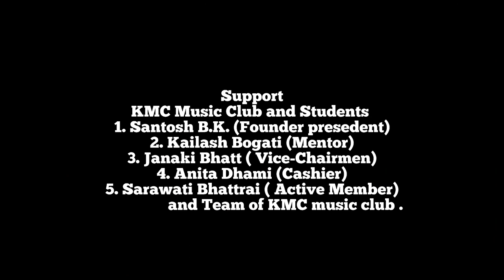A musical morning of KMC.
Short video documentary  about KMC Music Club at kailali multiple campus dhangadhi kailali, Nepal.